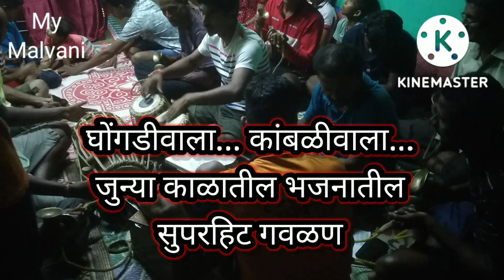घोंगडीवाला... कांबळीवाला...| जुन्या काळातील गवळण| Malvani Bhajan| Gavlan | ghongadiwala kabuliwala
घोंगडीवाला... कांबळीवाला...राधे तुला पुसतो घोंगडीवाला| जुन्या काळातील गाजलेली गवळण| MalvaniBhajan Gavlan ganeshotsav konkan गोवळवाडी भजन मंडळ @mymalvani